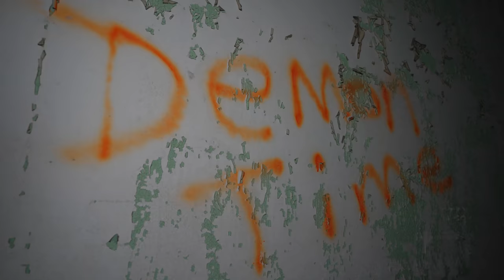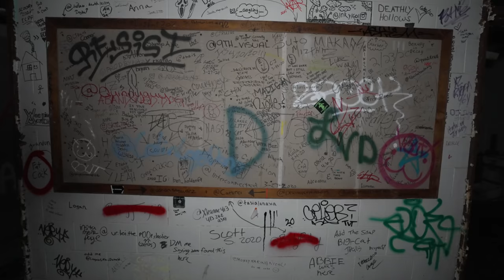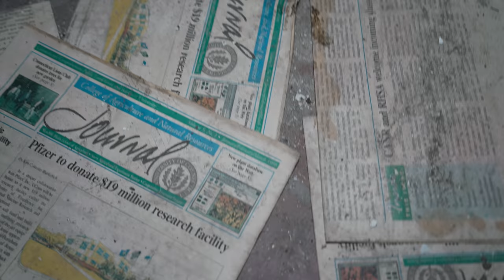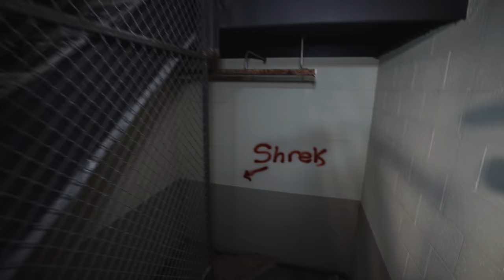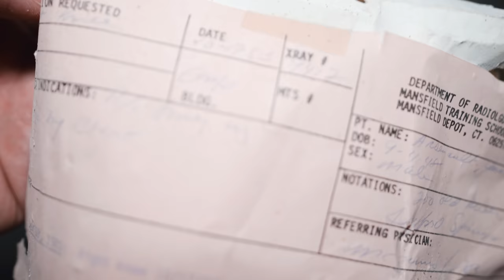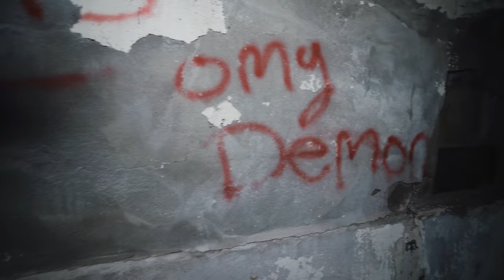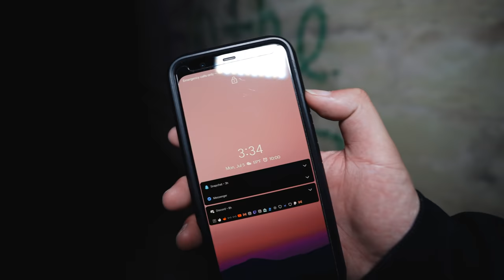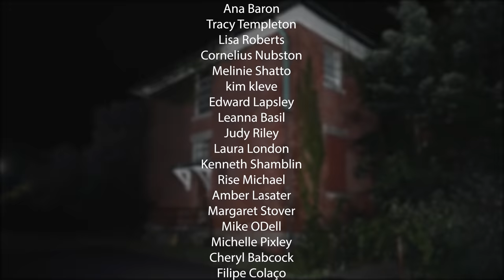Abandoned Haunted Childrens Asylum We Stayed OVERNIGHT You Won't Believe What We Caught On Camera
This Childrens Asylum opened in 1860 as the Connecticut School for Imbeciles at Lakeville. Its name was changed to the Connecticut Training School for the Feebleminded at Lakeville in 1915. Two years later, it merged with the Connecticut Colony for Epileptics (founded at Mansfield in 1910) and acquired its present name.

When it opened in 1917, the merged institution had 402 students in residence. By 1932, the resident population had grown to 1,070. During the Depression and World War II, demand for its services increased, resulting in both overcrowding and long waiting lists for new enrollments. Staffing levels increased during the 1960s as philosophies on treatment of mental retardation changed, and there were 1,609 residents and 875 full-time staff as of 1969. During the 1970s and 1980s many residents were relocated from dormitories to on-campus cottages or to group homes located around the state. By 1976 the resident population had dropped to 1,106, and by 1991 just 141 people remained as residents.

In 1993, after numerous lawsuits concerning the conditions of the hospital, Mansfield Training School was closed and its patients sent to outpatient facilities and other institutions. After the closure, some dilapidated buildings were demolished. Other buildings were split between the Bergin Correctional Institution and the University of Connecticut.

WE STAYED OVERNIGHT!

Norfolk, Massachusetts
02056